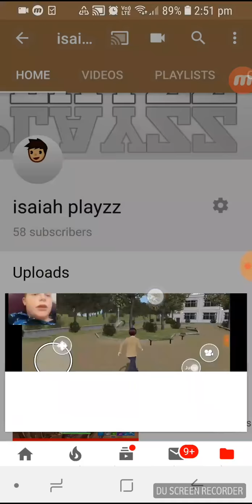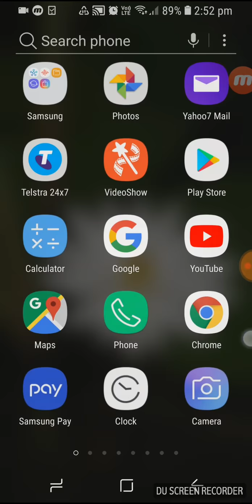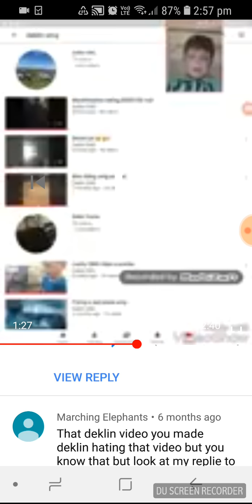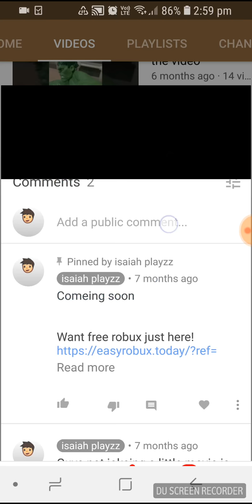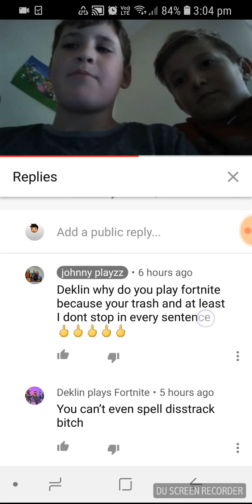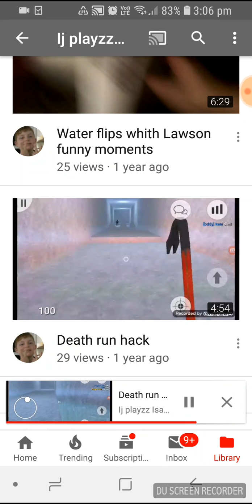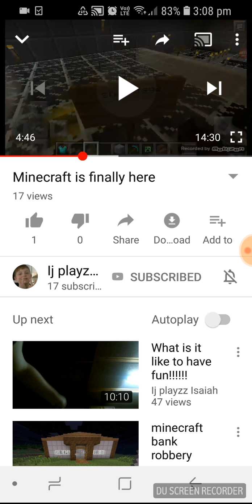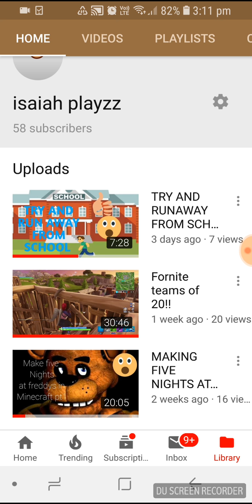REACTING TO MY OLD CHANNEL/VIDEOS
ALERT ALERT CRINGE ALERT XDDD

Enjoy a video of me reacting to my old channel!! and old videos of isaiah playzz Enjoy!!